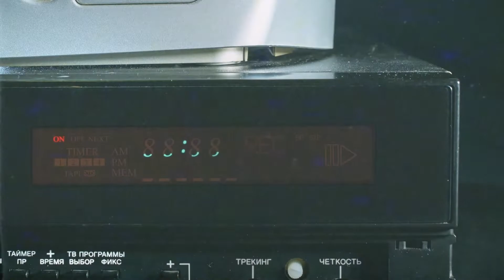#45 BEST LAID PLANS. | THIS WILL END IN DARKNESS!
Sometimes an episode starts one way and ends up another.